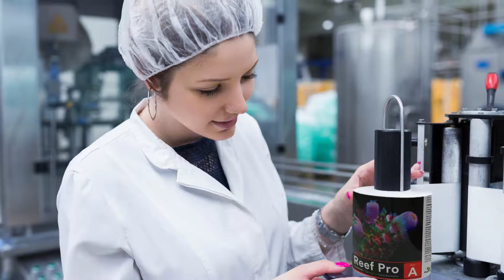Reef Pro Complete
Reef Aquarium Supplement and coral food